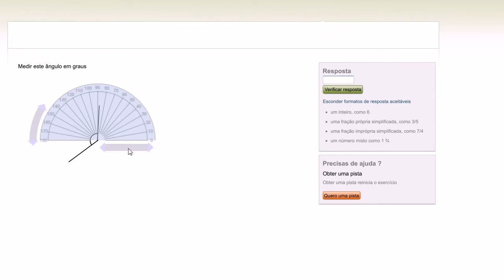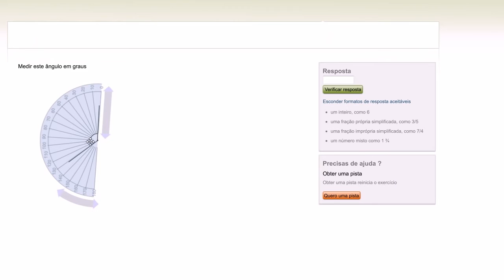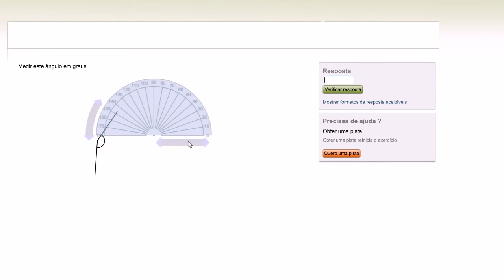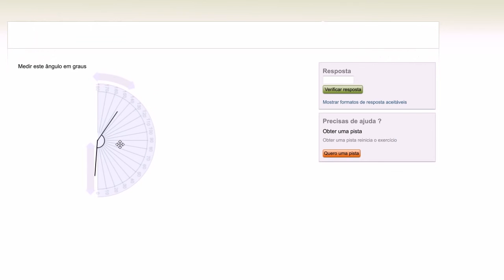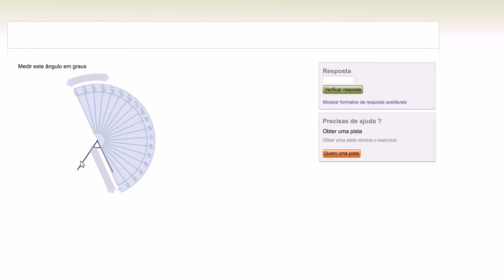Medição de ângulos usando um transferidor 2 - Khan Academy em português (5º ano)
Vídeo original: Measuring angles using a protractor 2